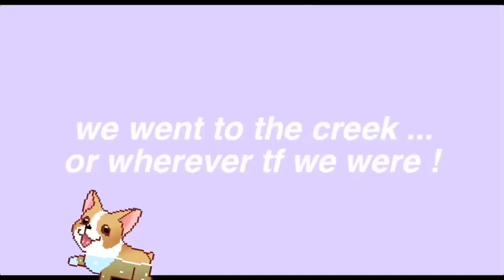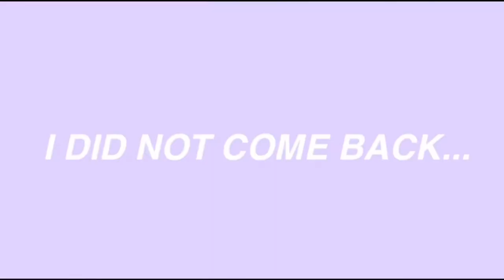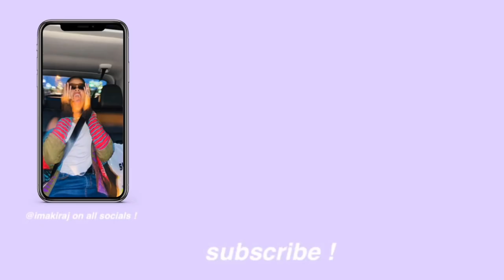SENIOR PROM !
Heyyy...

Hi guys !! This vlog is of me going to my first and last prom. Things were a bit rocky at first, but i’m glad i went in the end. I had a lot of fun ... so enjoy ! *heart*

Wig details :
ZELENA- Flamboyage Auburn

Dress:
WINDSOR- Lola High Slit Dress